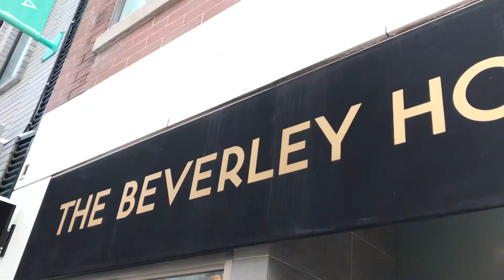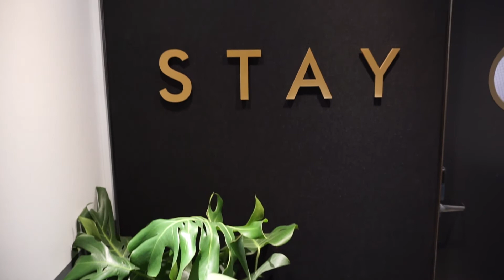EXPLORING TORONTO | The Beverley Hotel on Queen Street West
We got cocktails and did some shopping at the cutest boutique hotel on Queen Street West 🍹

More about us : Narcity is the leading guide for everything happening, where people are hanging out and the best spots to eat in every city.

To read all our lists, whether to guide you to the best spots for a latte, to show you the latest beauty trends, or to make you forget your last relationship, the content you're searching for is right here: